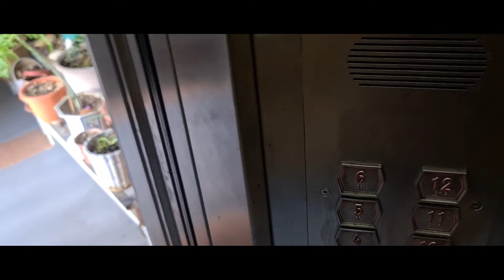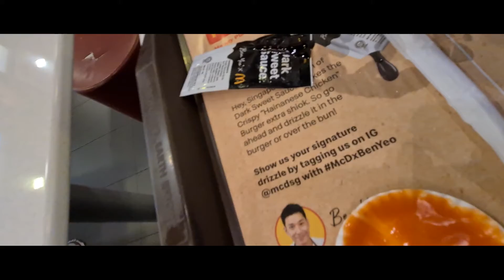Vlog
Showing you my life as a Singaporean: eating Singapore food, going to places in Singapore, working in Singapore, meeting people in Singapore, and anything in this little red-dot I call home.